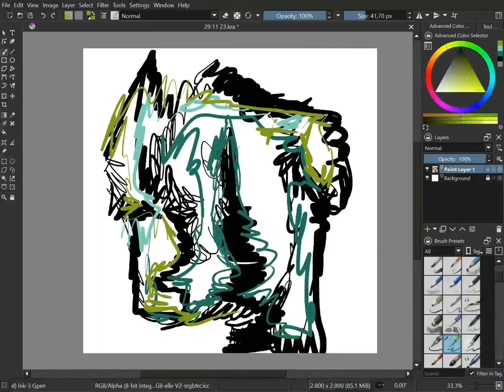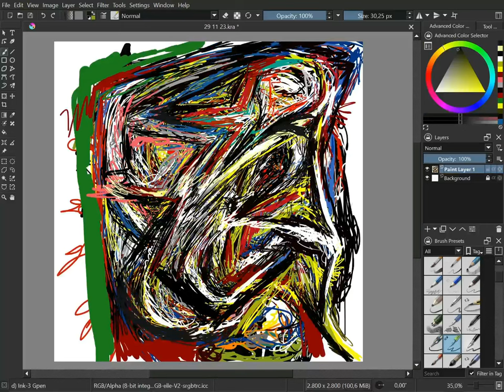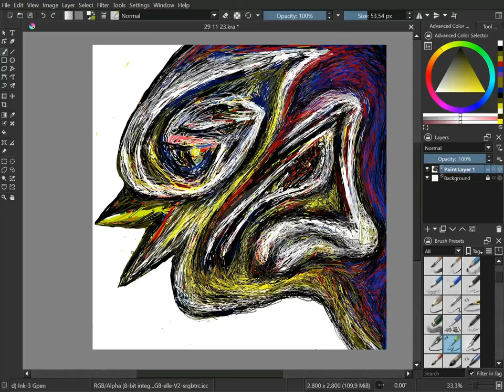ting tong crit (speed digital drawing video)